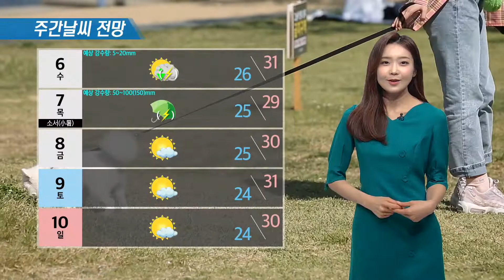7월 4일 작전기상